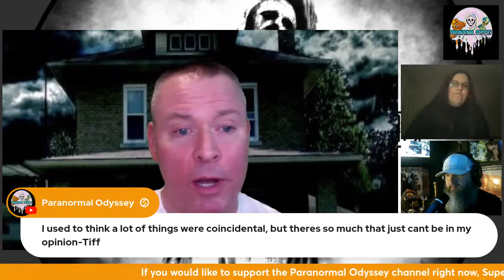Stranger Than Fiction. Paranormal Odyssey Live EP:206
If you’ve had an encounter with the weird and would like to share it on an episode of PO, shoot me an email to

Paranormal World Productions-Paranormal World Productions